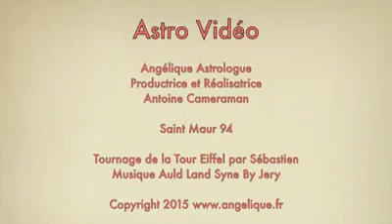Astro Vidéo du 08 octobre par Angélique (c) 2015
Angélique astrologue vous dévoile tous les jours, les tendances astrologiques marquantes.